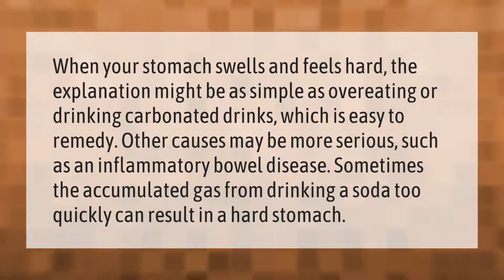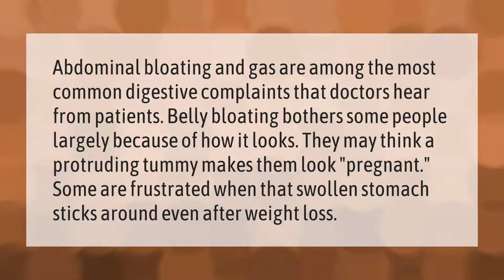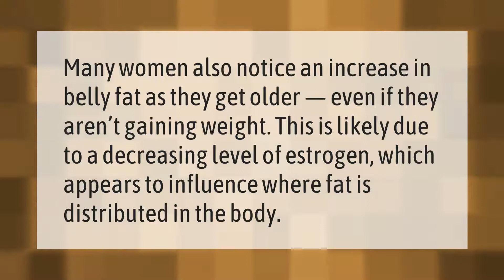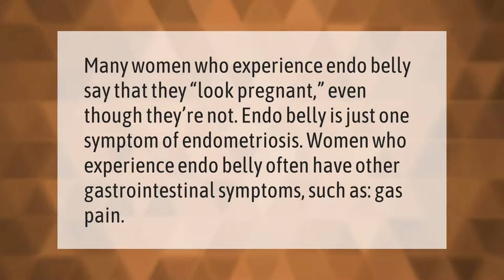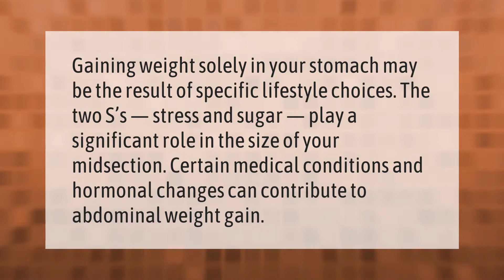Why is my stomach big and hard?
00:00 - Why is my stomach big and hard?
00:41 - Why is my stomach big and Im not pregnant?
01:11 - Why does my stomach look pregnant?
01:42 - Why is my belly getting bigger?
02:15 - Why does a woman's stomach get bigger with age?
02:41 - Is there a disease that makes you look pregnant?
03:10 - Why does my stomach look like im pregnant?
03:39 - Why do I only gain weight in my stomach?

Laura S. Harris (2021, January 9.) Why is my stomach big and hard?
    AskAbout.video/articles/Why-is-my-stomach-big-and-hard-204860